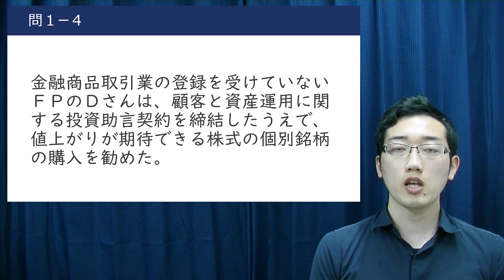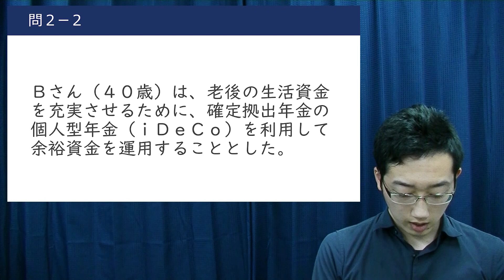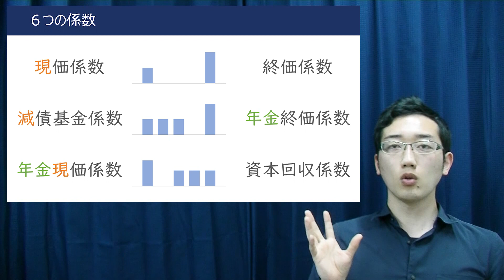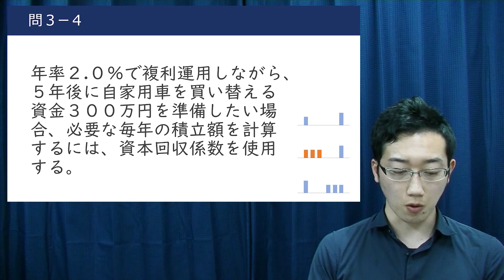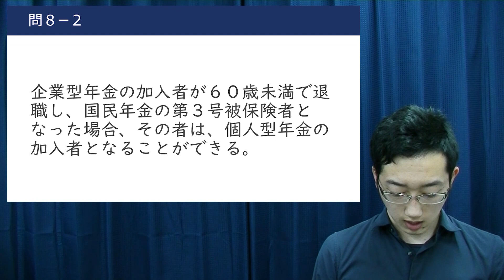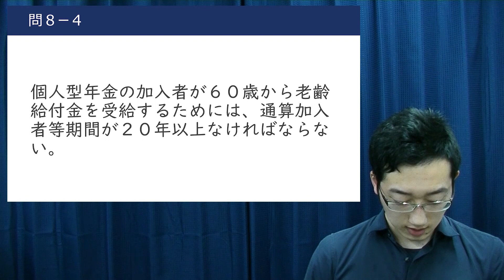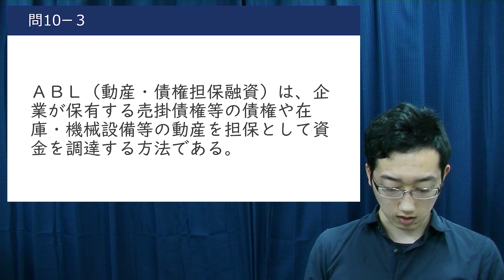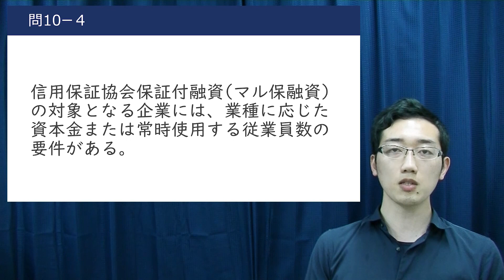【ＦＰ２級過去問解説】2021年５月学科（１/６）－ライフ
☆確認問題

－－－－－－目次－－－－－－
0:00 導入
0:31 問１
2:33 問２
3:53 問３
7:53 問４
10:34 問５
12:53 問６
15:05 問７
18:27 問８
20:27 問９
22:27 問10